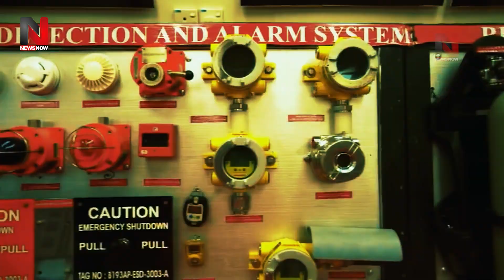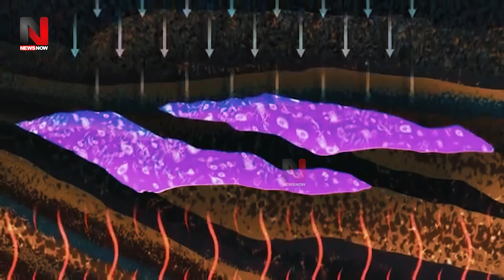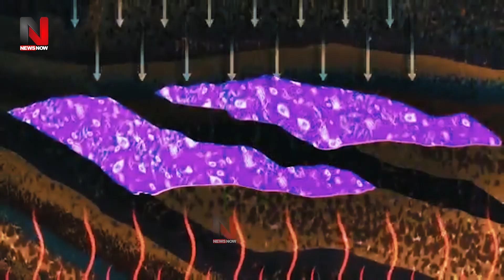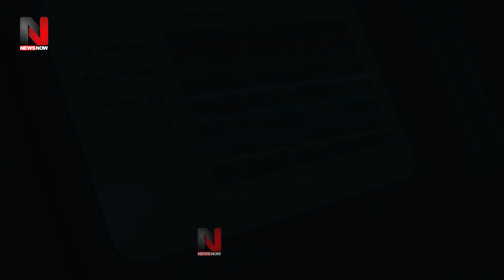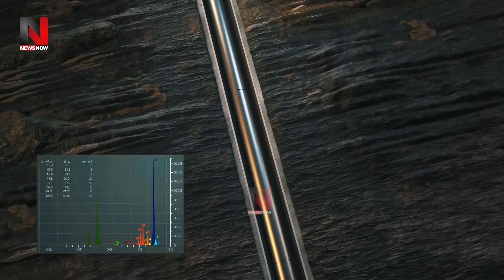समुद्र से पेट्रोल डीजल कैसे निकलता है ? How is Petrol-Diesel Made In Hindi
पेट्रोल-डीजल कैसे बनता है ? How is petrol-diesel made in Hindi